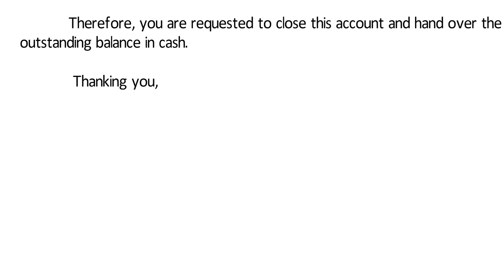how to write an application for closing bank account | application for closing bank account, letter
how to write an application for closing bank account or application to close bank account, current account, salary account or saving account is taught in this educational video in english language.

Timestamp link;

how to write an application for closing bank account with formal format

[ 00:00 ] application for closing bank account

Explanation:
if you are looking for application for closing bank account, letter for closing bank account application or format of writing closing bank account letter and the best simple bank account closing application by which you you can write an application to bank manager for closing bank account then this video is for you.

application for closing bank account
closing bank account application
how to write application for closing bank account
how to write an application for closing bank account
letter for closing bank account
how to write application letter for closing bank account
write an application to bank manager for closing bank account
closing bank account application format
bank account closing application
bank account close application
bank account closing letter